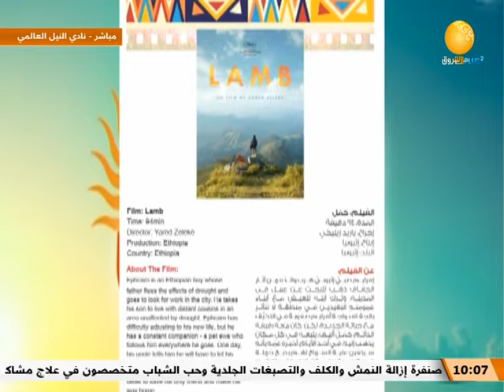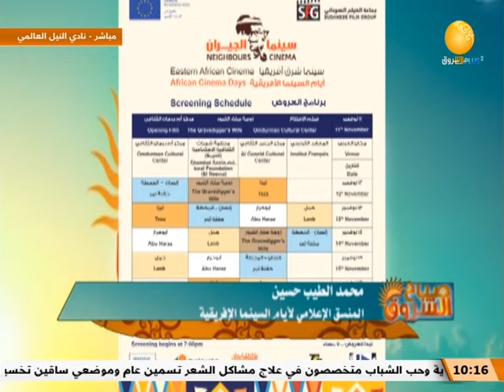صباح الشروق | أيام السينما الأفريقية مع محمد الطيب حسين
صباح الشروق | أيام السينما الأفريقية مع محمد الطيب حسين ـ المنسق الإعلامي لأيام السينما الأفريقية
ـــــــــــــــــــــــــــــــــــــــــــــــــــــــــــــ

الشروق_ الفضائية
Ashorooq Tv
ـــــــــــــــــــــــــــــــــــــــــــــــــــــــــــــ